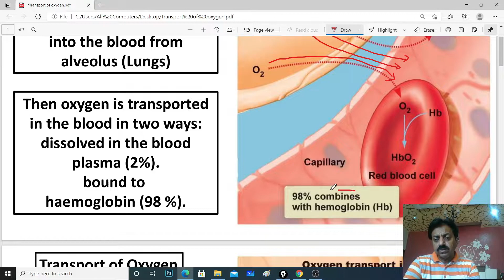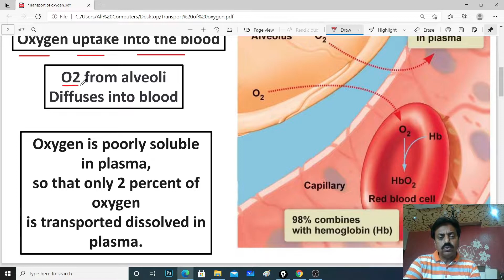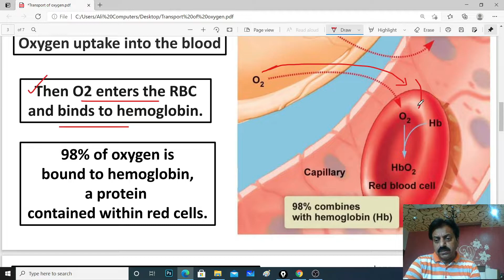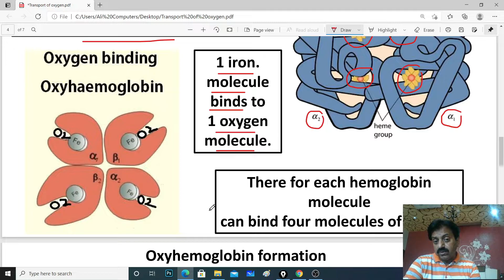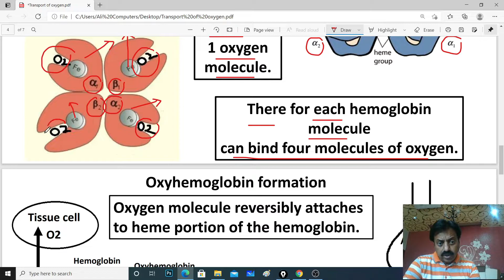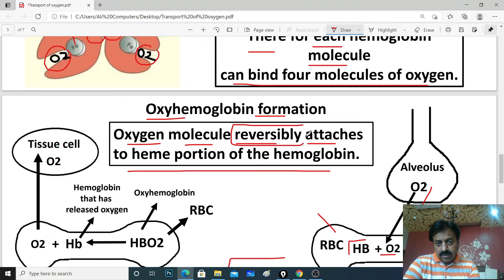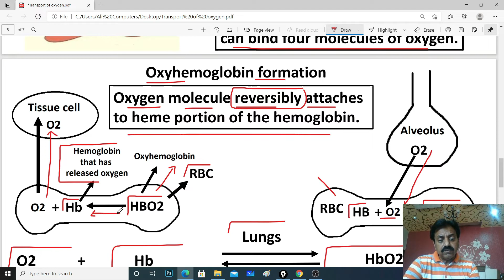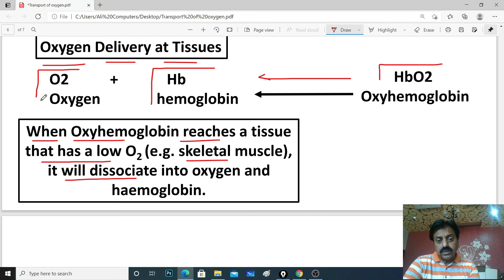Transport of oxygen (In Urdu) / First Year / Chapter 13 / Part 20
─ Transport of Oxygen
─ Then oxygen is transported in the blood in two ways: dissolved in the blood plasma (2%). bound to haemoglobin (98 %).
─ Oxygen is poorly soluble in plasma, so that only 2 percent of oxygen is transported dissolved in plasma.
─ 98% of oxygen is bound to hemoglobin, a protein contained within red cells.